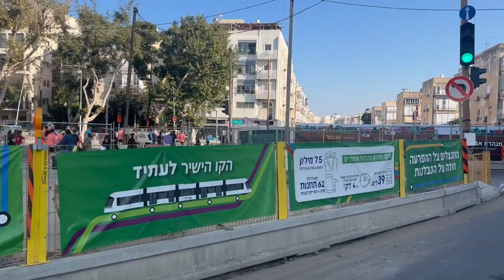Tel Aviv Marathon 2023 - Biking With The Runners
I biked alongside some of the runners of the Tel Aviv Marathon in 2023. See the sights and hear the sounds of Tel Aviv on the morning of the marathon. It was an awesome day full of smiles - at least from the perspective of my bicycle!

0:00 Dizengoff Street
1:40 Ben Gurion Street
4:36 Rabin Square
5:45 Ibn Gabriol Street
7:30 Adidas Section and DJ Truck
8:00 More Ibn Gabriol Street